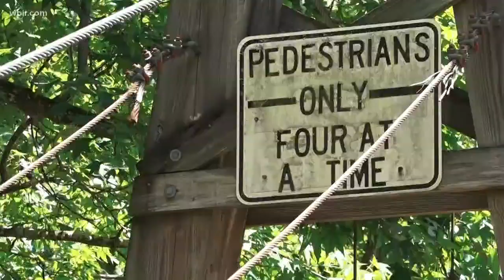Townsend swinging bridge closed and possibly doomed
Some of the iconic scenes in Blount County are the swinging wooden bridges that cross the Little River in Townsend. One of the main bridges is now a roadblock.